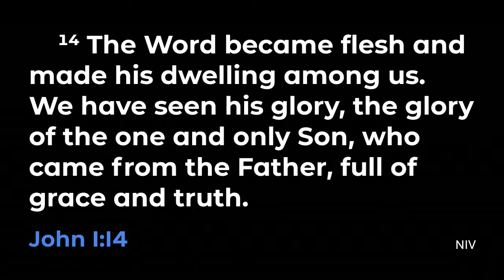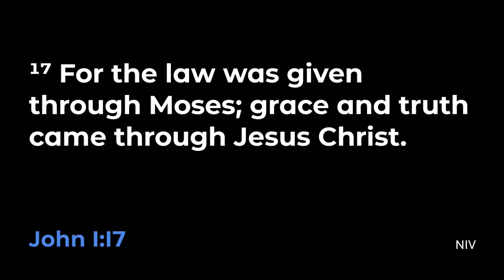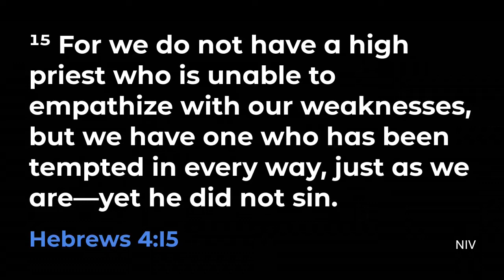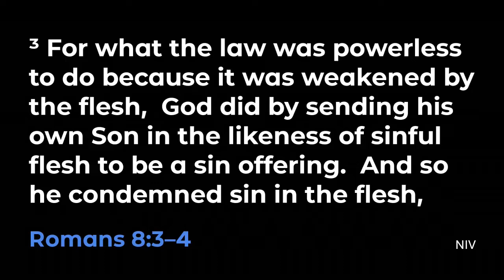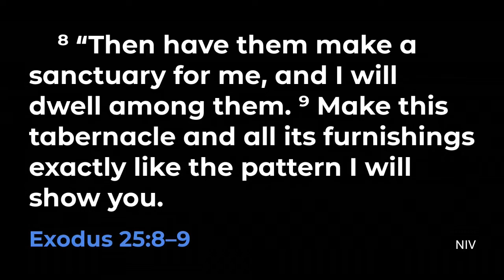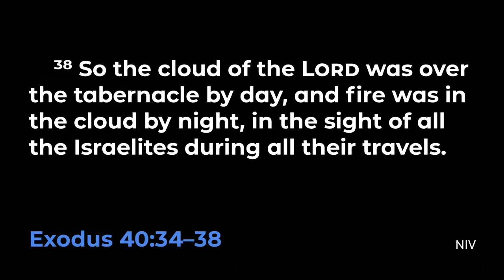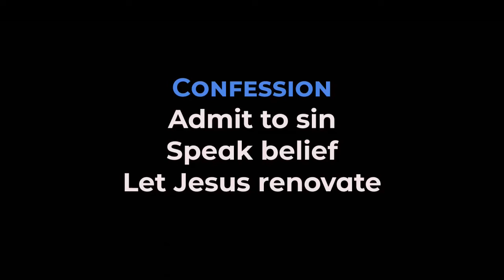Among Us | John 1:14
Online only Sunday worship. January 2, 2022.